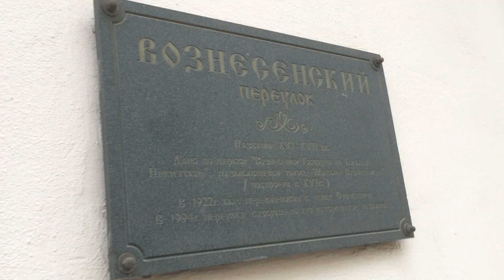Москва, церковь Малое Вознесение, Большая Никитская 18/2, Сталинские репрессии, культурное наследие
Большая Никитская ул., 18/2, Москва, 125009

Архитектурный стиль: Барокко
Год постройки: Между 1634 и 1764
в церкви Большого Вознесения на Большой Никитской, был совершен обряд венчания Александра Пушкина с Натальей Гончаровой. Об этом свидетельствует запись в церковной метрической книге, ныне хранящейся в Центральном историческом архиве Москвы: «Февраля восьмого надесять числа в доме коллежского Асессора Николая Афонасьевича Гончарова женился 10-го класса Александр Сергеичь Пушкин 1-м браком понял за себя коллежского Асессора Николая Афонасьевича Гончарова дочь девицу Наталию Николавну Гончарову, о коих надлежащий обыск с поручительством чинен был, брак совершали: протоиерей Иосиф Михайлов, диакон Георгий Стефанов, дьячок Фёдор Семёнов, пономарь Андрей Антонов. К обыску означенные жених и невеста своеручно подписались. По невесте отец и мать ее родные Гончаровы порукою подписались. По женихе брат его родной поручик Лев Сергеев подписался. По женихе порукою подписался 9-го класса Алексей Семёнов Передельский. По невесте подписались коллежский советник и кавалер князь Петр Андреев Вяземский». Пушкину - 31 год, Натали - 18

После революции 1917 года храм продолжал действовать некоторое время. В 1929 году с него сбили колокола и отправили на переплавку, а в 1937 году он был закрыт[3]. В конце 1930-х годов с него сбили кресты и переоборудовали внутренние помещения. В 1980 году храм занимало одно из управлений Главмосстроя

Храм Вознесения Господня на Никитской («Малое Вознесение») — православный храм Центрального благочиния Московской епархии.

Храм расположен в районе Пресненский, Центрального административного округа города Москвы (Большая Никитская улица). Главный престол освящён в честь праздника Вознесения Господня.

С 1830-х годов в народе широко распространилось название храма «Малое Вознесение», в отличие от «Большого Вознесения» — более новой церкви Вознесения за Никитскими Воротами (1827—1848). До постройки Большого Вознесения храм именовался «Старым Вознесением»